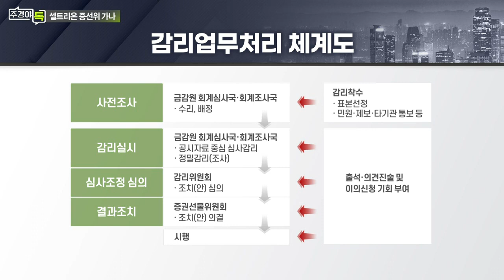셀트리온 분식회계 의혹, 이번주 증선위서 논의될까_이슈 TALK_주경야톡 26회 (20220117)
- 금감원 “감리위원회 절차 진행 중... 확정된 바 없어”
- 재고자산 손실액 축소 여부 의혹
- 금감원, 재고 가치 평가손실 과소계상 의혹

Q. 분식회계 결론 시 상장적격성 실질심사 대상?
- 회계 위반 결론→상장적격성 실질심사 대상 여부 십의
- 회계 위반 고의성 여부가 핵심 쟁점
- 과거 씨젠의 경우 고의성 입증 안돼 증과실 결론

Q. 셀트리온 3사 합병 과정에도 걸림돌?
- 합병 계획 발표 이후 올랐던 주가, 현재 반토막 수준
- 주가 상승 기대감 낮아, 합병 동의 얻기 어려울 듯